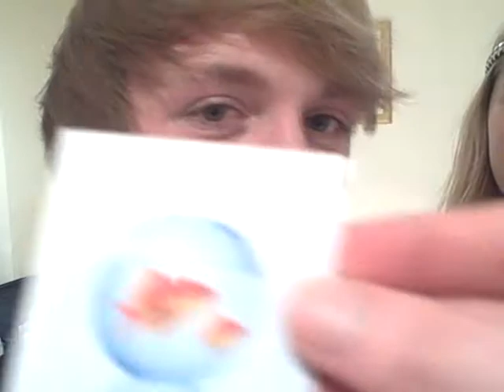Leddra Chapman Video Diary, Day Eight: Brighton Baby!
Leddra Chapman supported Roachford at the Komedia in Brighton on Monday night, heres what they got up to!

Leddra and her band played last night in Southampton to a packed out crowd at The Brook, she will be supporting Roachford for the last time on thursday night at the famous London Jazz Cafe! Watch this space for the final tour video diary entry!